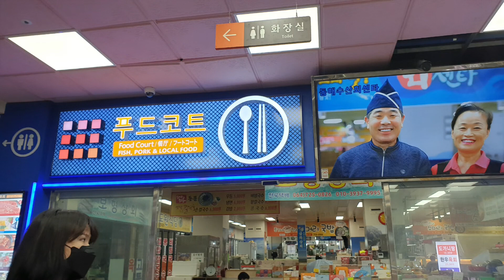2021년9월24~27일 제주도 여행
2021년9월24~27일 제주도 여행